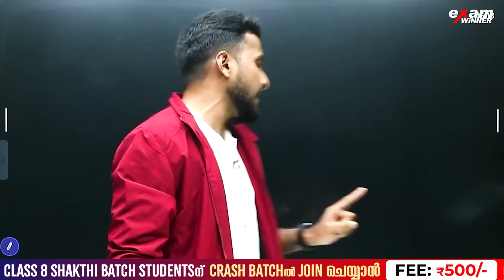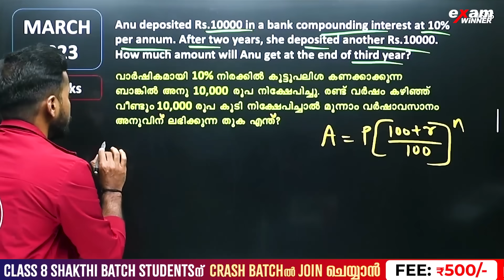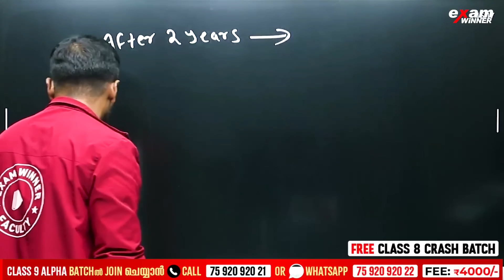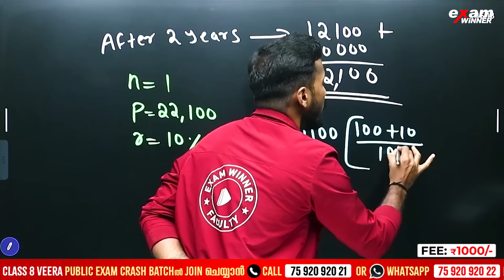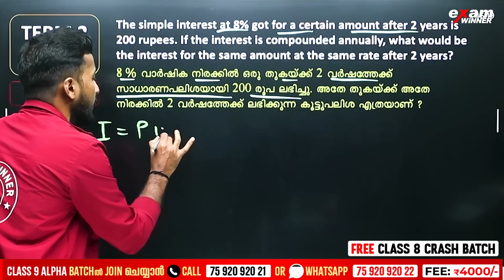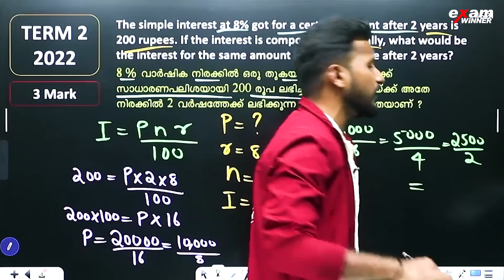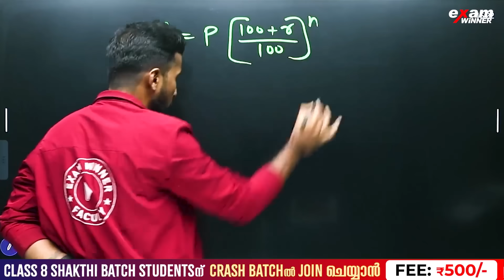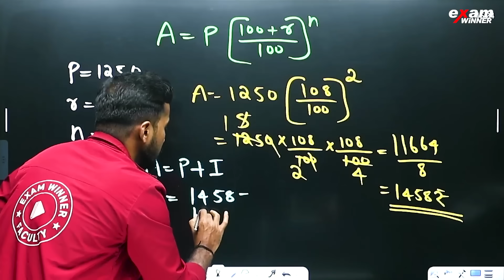Class 8 Maths Christmas Exam | 2 Most Important Questions | Exam Winner